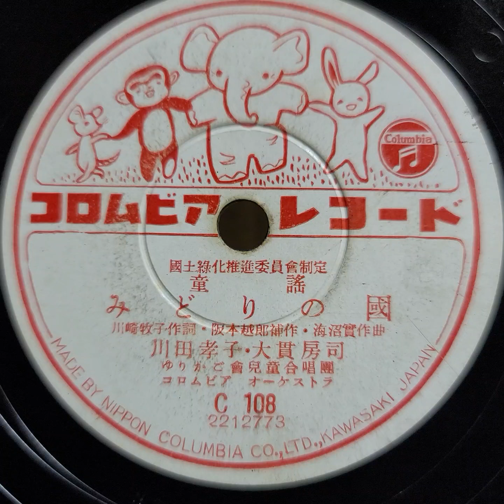（童謠）川田 孝子・大貫 房司・ゆりかご會兒童合唱團 ♪みどりの國♪ 1952年 78rpm. Columbia Model No G ｰ 241 phonograph.